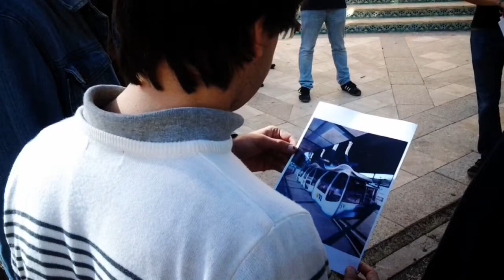Visitas PCT Cartuja Octubre 2014